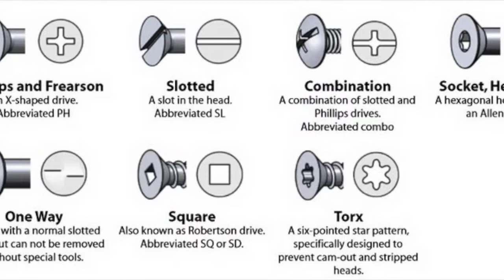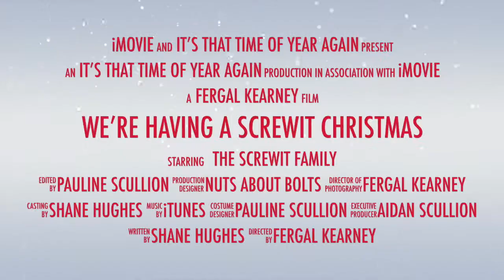We’re Having a ScrewIt Christmas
This video is about We’re Having a ScrewIt Christmas